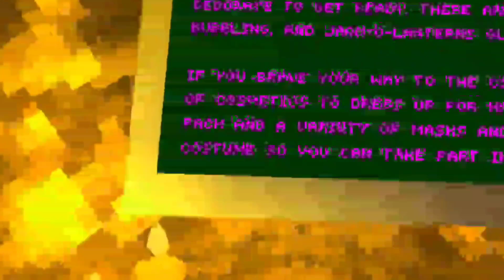Gorrilla tags best update yet!!!